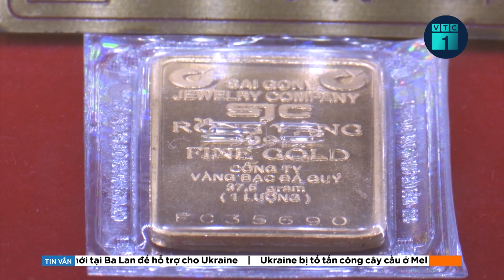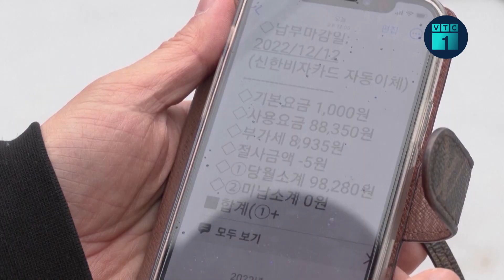Bản tin chiều 30/1: Rau mùi được đưa ra khỏi danh mục kiểm soát an toàn thực phẩm của EU | VTC1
VTC1 | Bản tin chiều 30/1: Nhiều mặt hàng gia vị của Việt Nam xuất khẩu vào EU vốn bị kiểm soát ở mức 50% vừa được đưa ra khỏi danh sách.